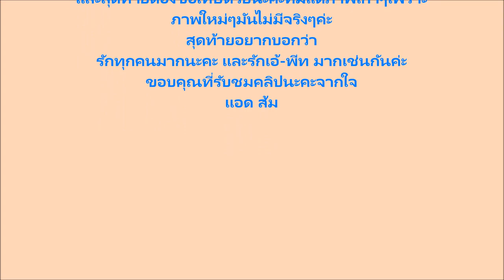[OPV-LBC]ถนนสาย"บังเอิญรัก"เอ้-พีท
แอดขอขอบคุณ
พ่อจ๋า-แม่จ๋า-พี่น้องจ๊ะจ๋า
ทุกคนที่ยังอยู่บ้านหลังนี้นะคะ
ขอบคุณที่ยังมีเข้ามารับชมคลิปเรื่อยๆ
ทั้งทีบางทีแอดเองก็ไม่มี
เวลาหายไปนานยังถามไถ่ถึงกัน
ขอบคุณที่ยังรอคอยการกลับมาบรรจบของ "เอ้-พีท"
โดยที่ยังไม่หมดกำลังใจกันไปก่อน
อย่างที่แอดเคยบอกค่ะ แอดยังคงมีความหวังของการกลับ
มาของเส้นทางสาย"บังเอิญรัก"อยู่เสมอ
เพราะสักวันมันต้องกลับมาแน่นอน
ขอให้ทุกคนสบายใจได้นะคะว่า
แอดจะไม่ทิ้งหนีหายไปไหนแน่นอน
ขอบพระคุณเจ้าของภาพสวยๆจากทั้งในทวิตเตอร์และเฟซ
บุ๊คมากๆนะคะ หากไม่มีเจ้าของภาพเหล่านี้
แอดจะไม่มีวันทำคลิปได้เลย
และสุดท้ายต้องขอโทษด้วยนะคะที่มีแต่ภาพเก่าๆเพราะ
ภาพใหม่ๆมันไม่มีจริงๆค่ะ
สุดท้ายอยากบอกว่า
รักทุกคนมากนะคะ และรักเอ้-พีท มากเช่นกันค่ะ
ขอบคุณที่รับชมคลิปนะคะจากใจ
แอด ส้ม